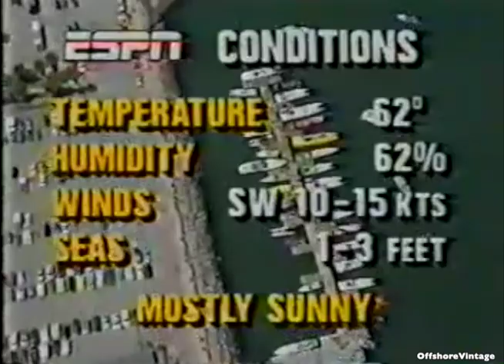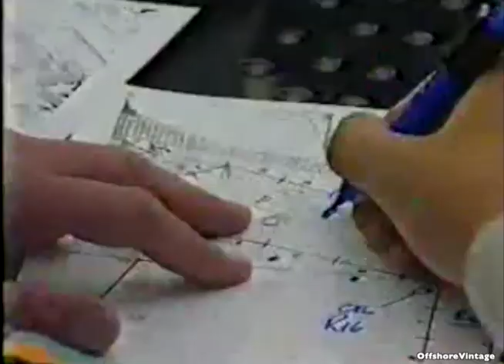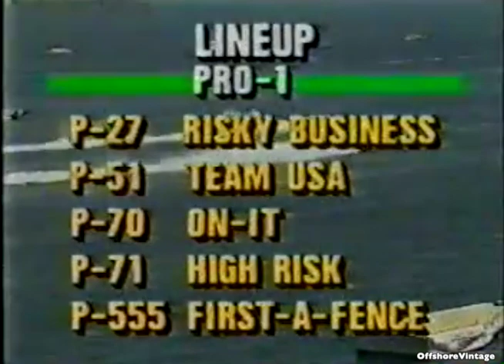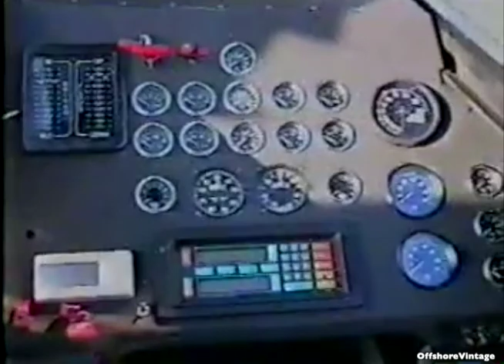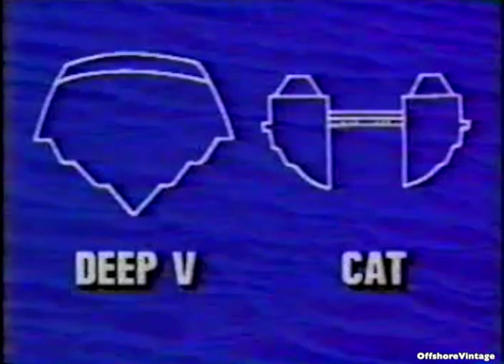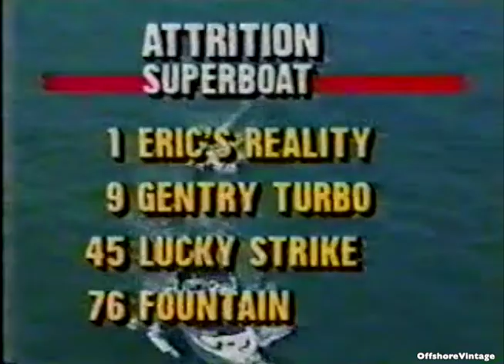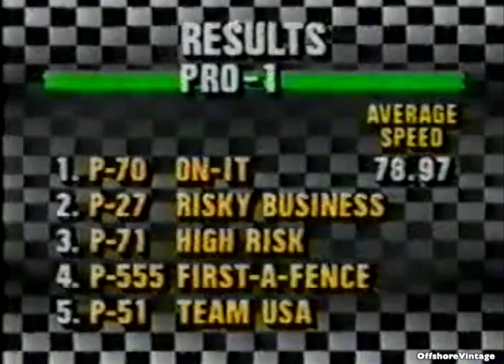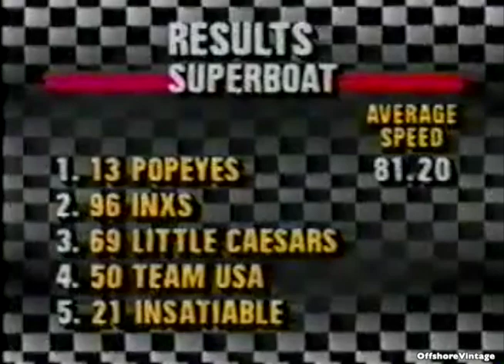1990 OPT Long Beach Offshore Powerboat Race Long Beach CA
1990 Offshore Professional Tour Long Beach Offshore Powerboat Race